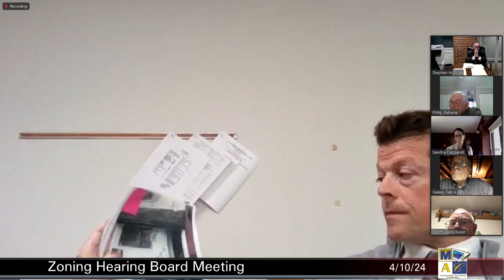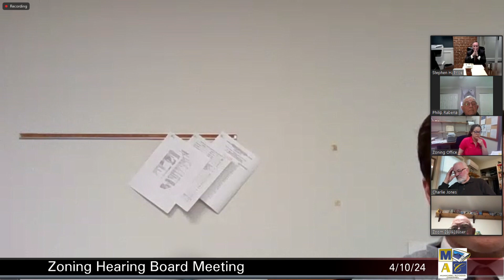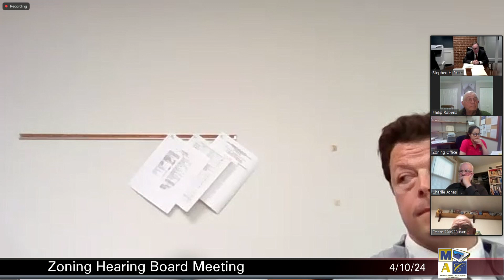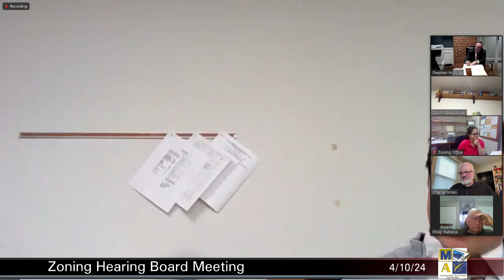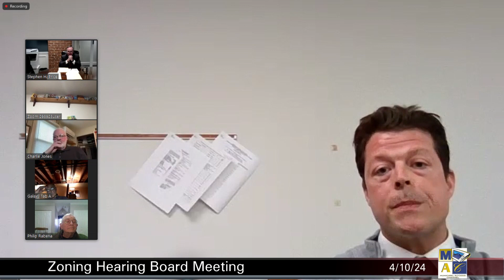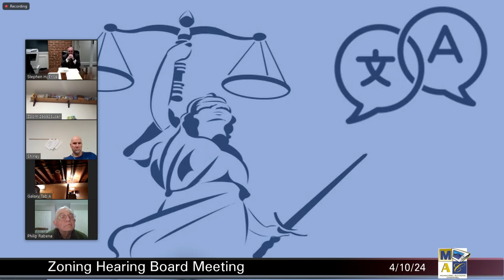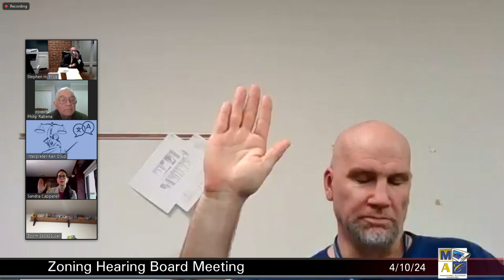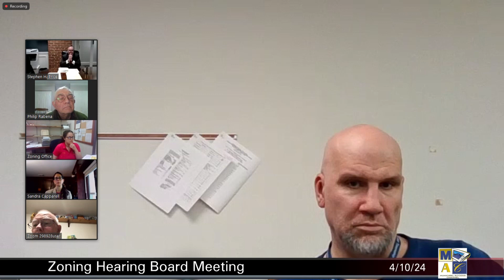Zoning Hearing Board Meeting 4/10/24 | City of Reading, PA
The City of Reading Zoning Hearing Board held a public hearing on Wednesday, April 10, 2024.